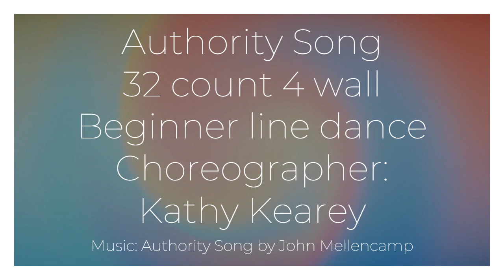Authority Song Line Dance - Cho: Kathy Kearey (AUS) - Official Demo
Authority Song Line Dance
32 count 4 wall beginner line dance
Choreographer: Kathy Kearey (AUS)